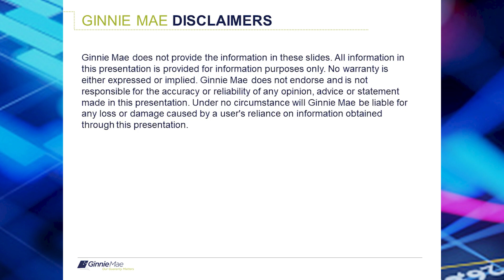How the FHA Capital Ratio Affects Borrowers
Analysis of the Relationship Between Borrowers and MBS Investors With Respect to the Federal Housing Administration's Capital Ratio.